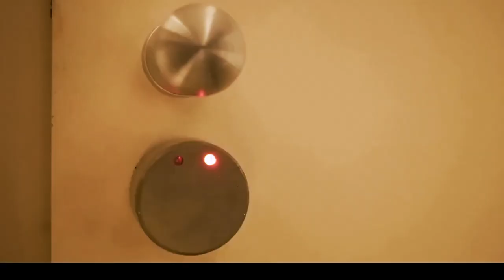Падший трейлер 2024